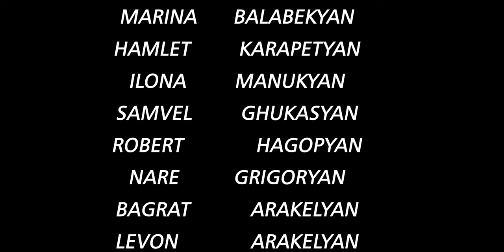Walk in Stockholm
I would describe the last couple of months like a huge change of priorities. So I Disappeared without trace. Years from now, you'll be eating your croissant in Paris and you'll see someone you think might be me wearing white linen and several silk scarves. I'll wink at you knowingly...